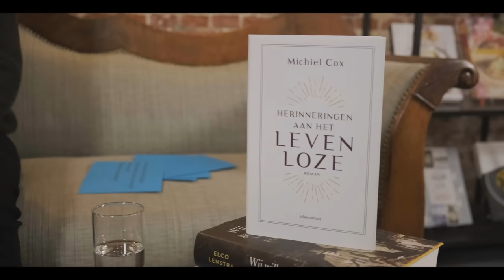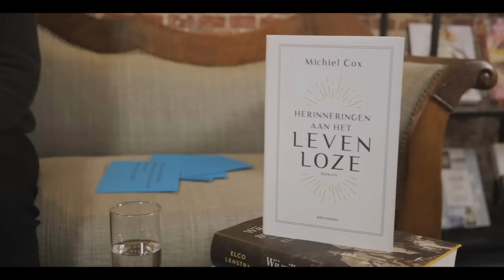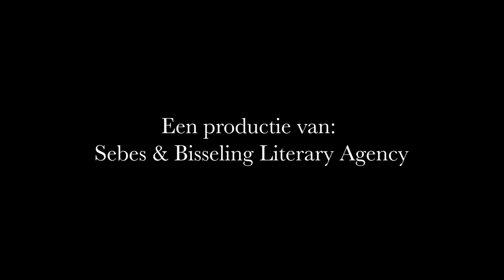Vragen aan Michiel Cox - Herinneringen aan het levenloze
Michiel Cox kon acht jaar lang het krantenbericht over een vrouw die al tien jaar dood in haar huis lag niet loslaten. De tragiek bleef rondspoken in zijn hoofd en inspireerde hem om het boek HERINNERINGEN AAN HET LEVENLOZE te schrijven. Uit het perspectief van de dode vrouw, en via het leven van een toneelstudent, verbindt Michiel Cox mislukte dromen, eenzaamheid, roze koeken en onzichtbare inwoners van Rotterdam in een ontroerende roman.